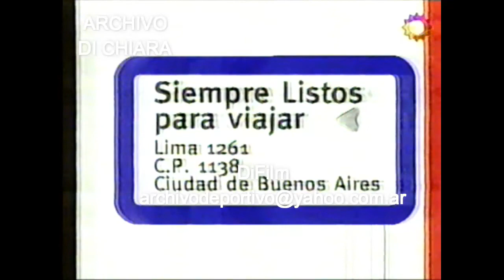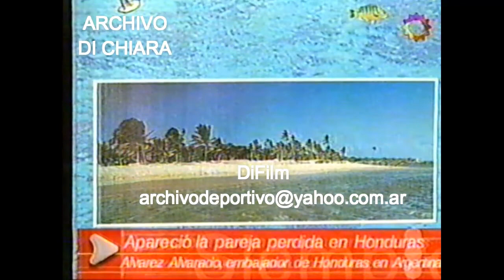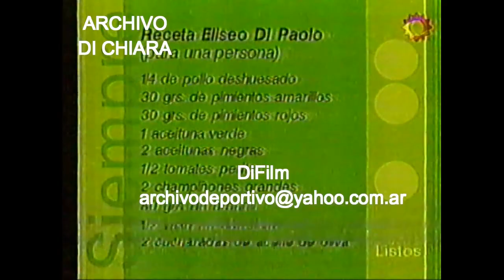DiFilm - Programa con Guillermo Andino y Federica Pais (23/03/2001)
Programa "Siempre listo". (El Trece)
Conducción: Guillermo Andino y Federica Pais.
Invitadas: Analía Castro (La historia oficial) y Mariana Pérez (Hija de padres desaparecidos).
Fecha: 23/03/2001
Código: V-13432